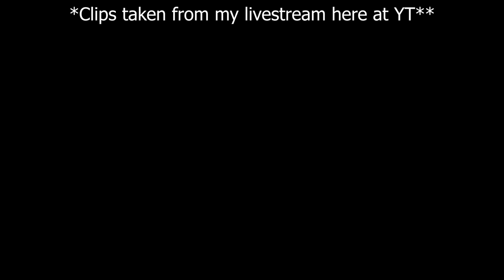Wolfylix plays The Arcadium for the first time | FF14 Dawntrail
Welcome Warriors of Light.
Remember this is a Brand New Expansion, no spoilers and also Spoilers ahead.